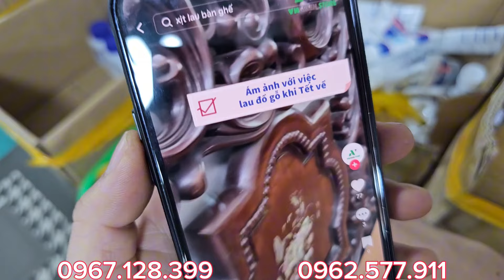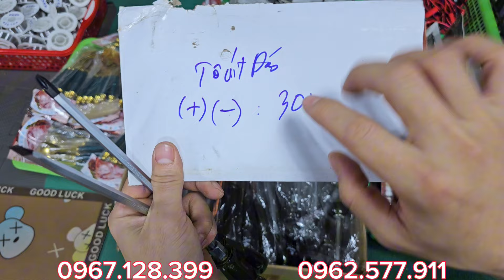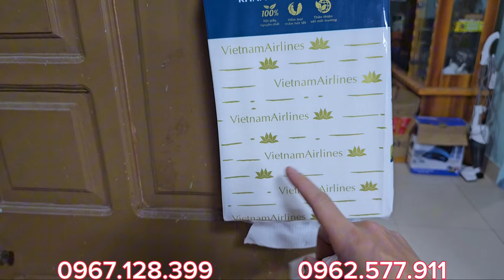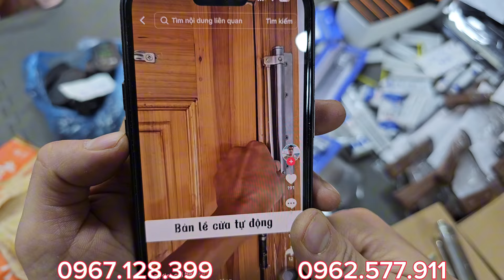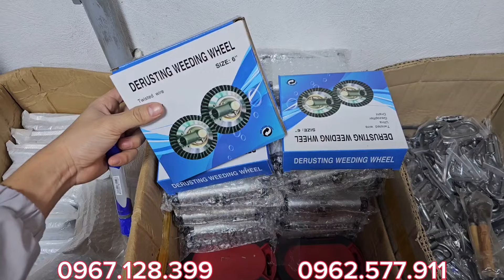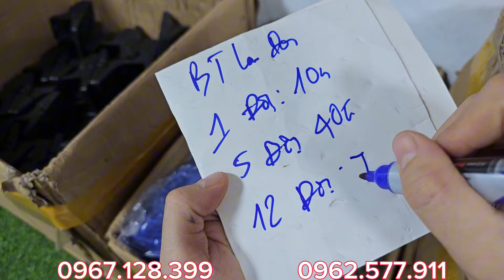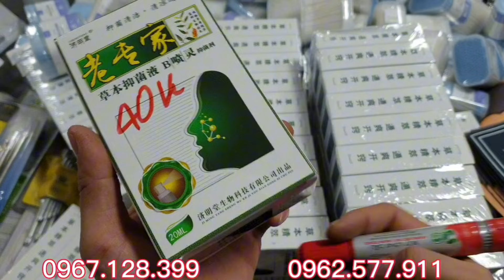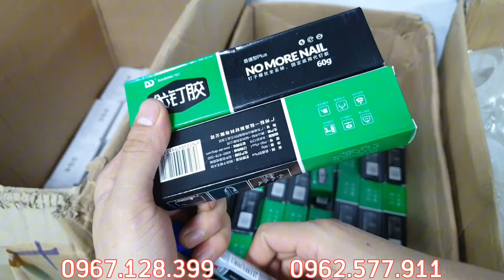Hôm nay nhiều hàng độc lạ giá tốt - Hàng bãi nhật - đồ nghề - dụng cụ các loại giá từ 5k